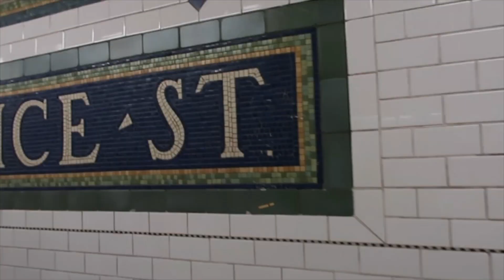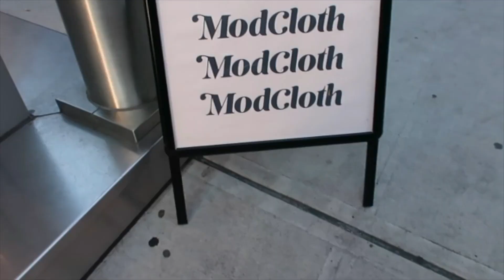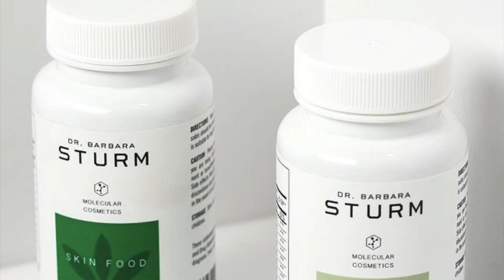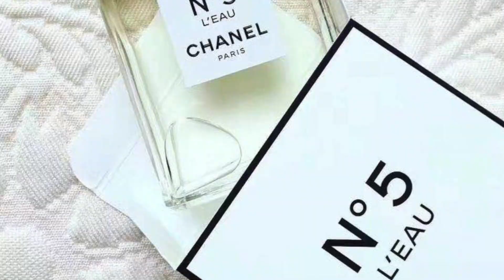Shopping Haul เปิดถุงชอปปิ้ง ได้อะไรกันมาบ้างนะ? l NYANDHIGHHEELS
Hello
เรื่องชอปปิ้งนี้ขอให้บอก ไปได้ทุกที่ ทุกเวลา
วันนี้เราจะไปชอปปิ้งกันแถวๆ Soho นะคะ
ซึ่งเป็นอีกแหล่งชอปปิ้งที่เบียร์ไปบ่อย คิดไม่ออกบอก Soho
เพราะร้านโปรดของเบียร์หลายร้านให้ชอป
พร้อมกับเปิดถุงชอปปิ้งว่าเราได้อะไรกันมาบ้าง!

Products Mentioned
Chanel classic cap-toe shoes
Zara Strappy shoes
Mango white top
Mango Jumpsuit
Zara high waisted pants
Nastygal blazer dress
Asos Copper satin shirt
Dr. Sturm Skin food
Coco chanel number 5 leau  perfume